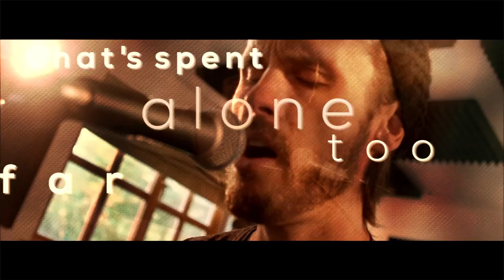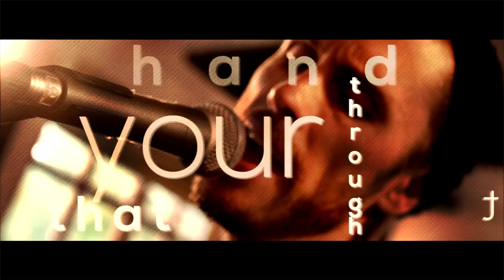Telen Rodwell Donkey Or The Storm Acoustic) Lyric Video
Recorded and shot at the idyllic Sundial Studio in Surrey.  My home away from home away from home.